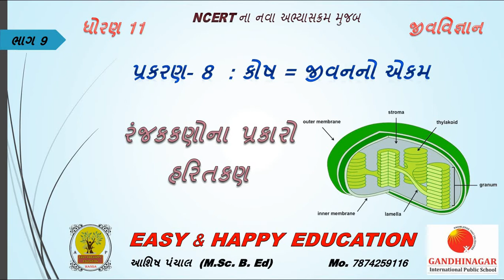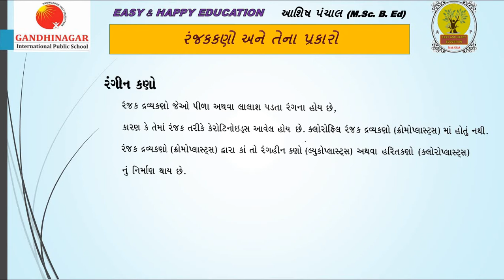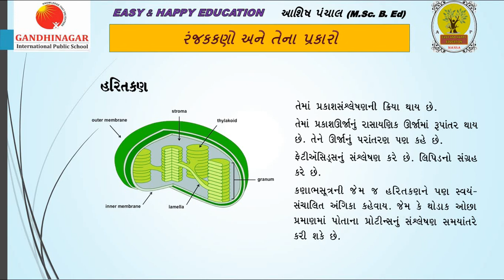હરિતકણ || રંજકકણો અને તેના પ્રકારો || STD 11 || CH 8 કોષ જીવનનો એકમ || BIOLOGY